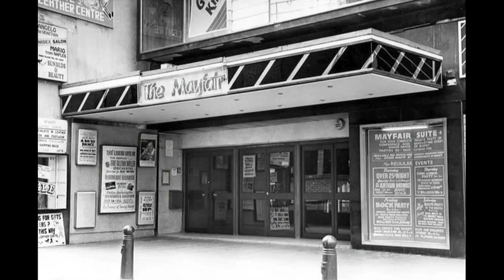Dave Black A Tribute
A Tribute to Dave Black a True North East Legend.

The guitarist and singer, best known for Goldie’s 1978 chart hit Making Up Again, died on 18 July 2015 after being hit by a Metro train.

More than 750 people - including rock legend AC/DC's Brian Johnson - packed St George's Church in Cullercoats Tyneside for Dave's funeral on Thursday 31 July 2015.

God Bless you Dave, Thanks for the music Rest In Peace.